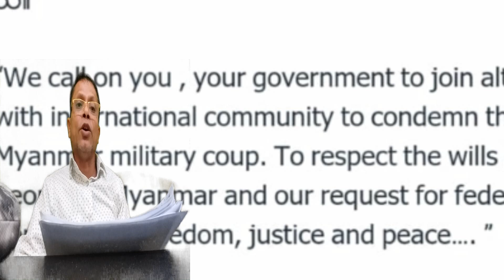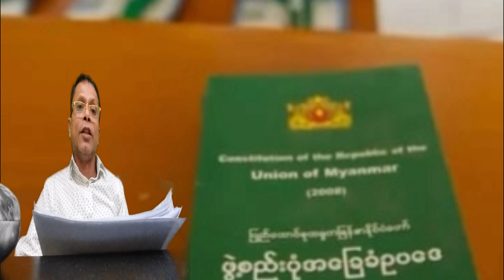TM TV ROHINGYA DAILY NEWS 19 / 02 / 2021 / FRIDAY